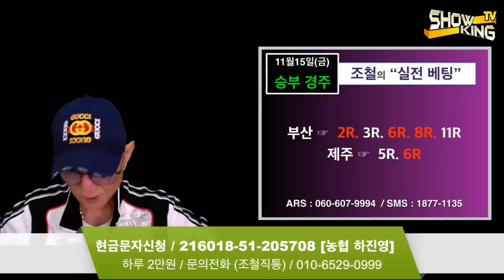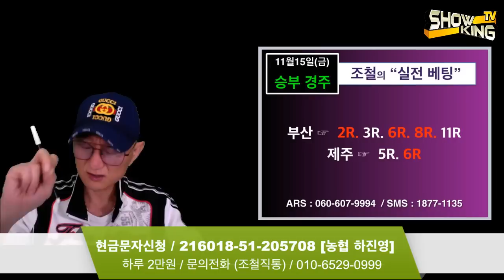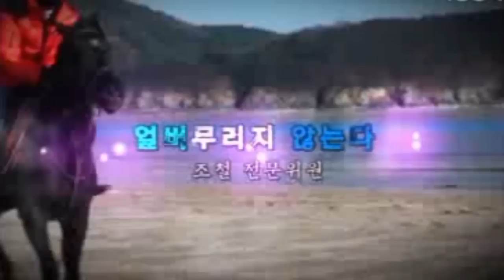조철스타일 경마/ [11/15/금요] 실전베팅 / 징검다리 UCC.